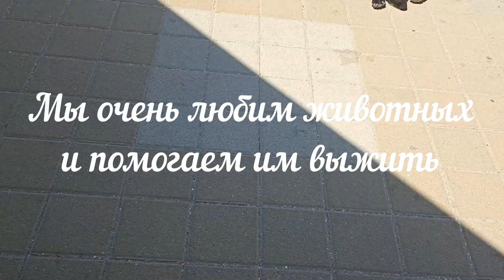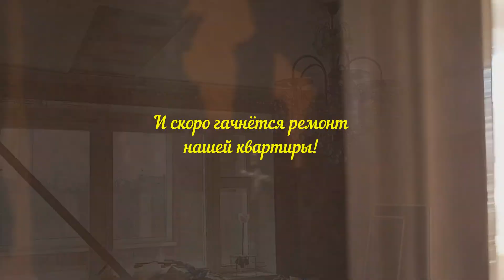Ейск/Итоги 2023 года/Переезд на юг/Коротко о нас!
Ейск/Итоги 2023 года/Переезд на тюг/Коротко о нас!
Добро пожаловать на наш канал! Меня зовут Ирина, муж Владимир. Мы семья, которая решилась на переезд из г. Дзержинск Нижегородской области, в Краснодарский край,  город Ейск. Мы начинаем жизнь с нуля, в прямом смысле этого слова, так как переехали, взяв с собой только личные вещи и четверых котов!
Оставайтесь с нами! Мы будем  делиться своим жизненным опытом переезда и адаптации к новым условиям жизни. Расскажем плюсы и минусы жизни в Краснодарском крае. Покажем как мы выбирали и покупали  КВАРТИРУ с маленьким бюджетом. На нашем канале вы можете почерпнуть много полезной информации про переезд на юг.
На нашем канале будет много моря, много солнца и позитива!